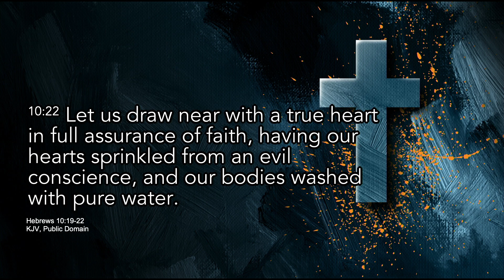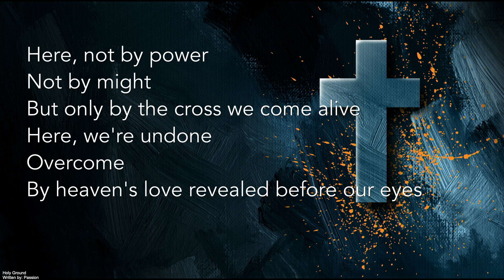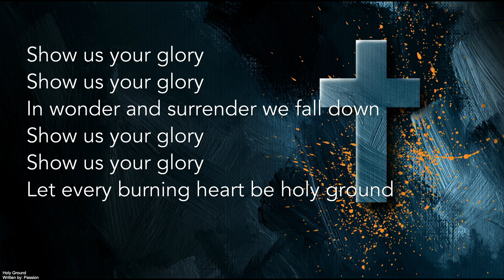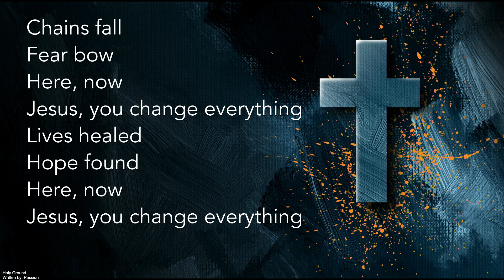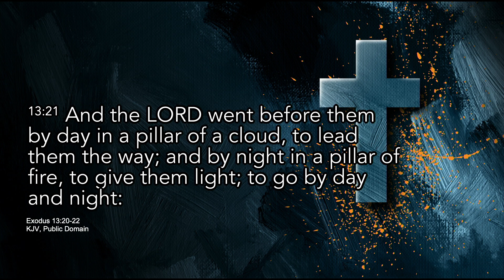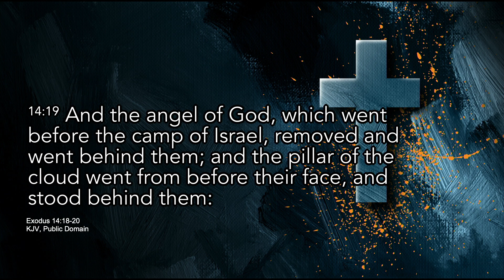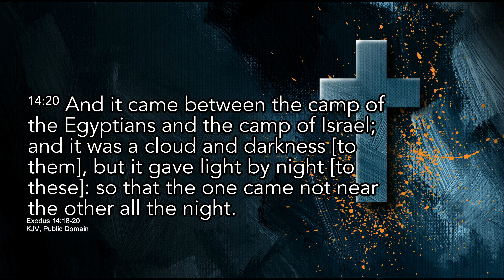GLMBC Worship Service - 02 20 22 - Light To You